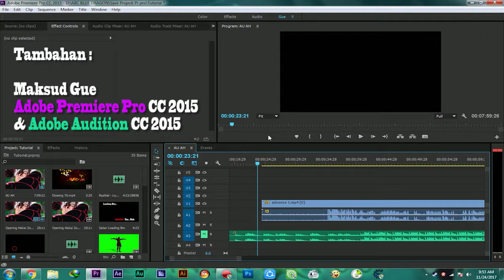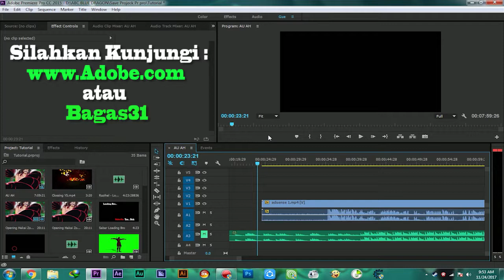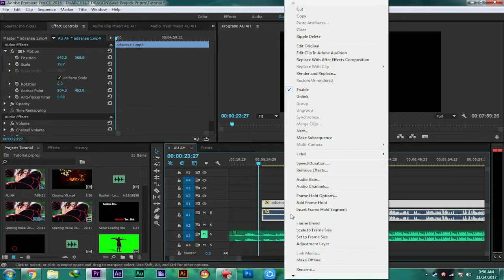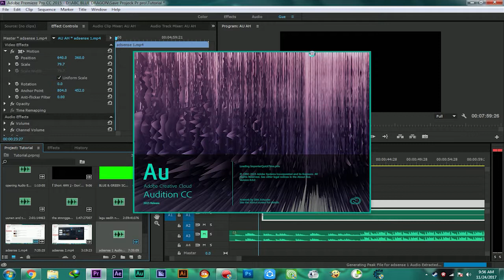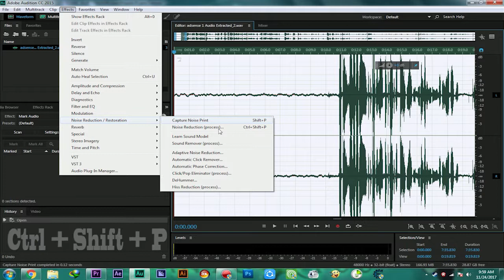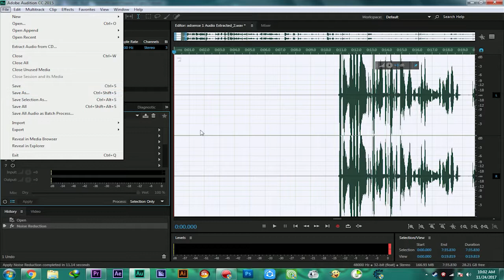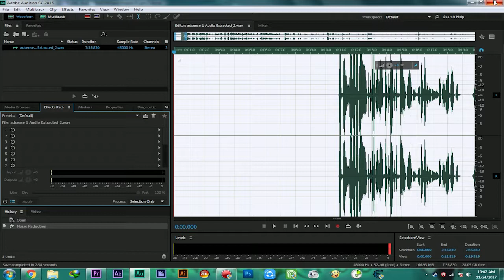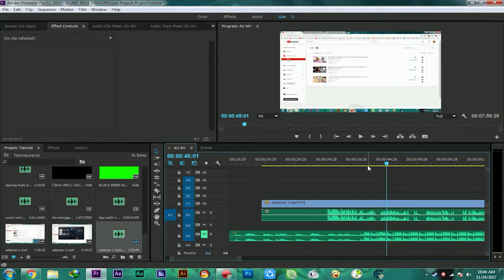Cara MengHilangkan Suara Berisik/Noise AUDIO di VIDEO [ Tutorial Adobe Audition ]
Watch This 🤜🏿👊🤛🏻

     ▸ HarryGore : 58538980

     ▸ Editing Collaboration :
✦ Kinemaster Pro ✓
✦ Alight Motion
✦ PixelLab ✓
✦ Infinite Designs ✓
✦ Adobe Photoshop ✓

🔺 Download & Enjoy

✦ Adobe Audition Latest 🔵 Link Download ⏬

✦ Adobe After Effect Latest 🔵 Link Download ⏬

✦ Adobe Premiere Pro Latest 🔵 Link Download ⏬

▶️▶️ VERY MUCH ◀️◀️